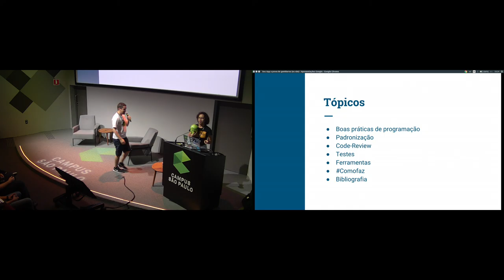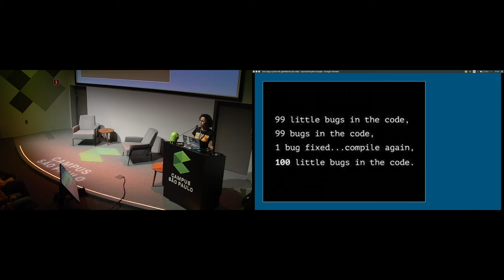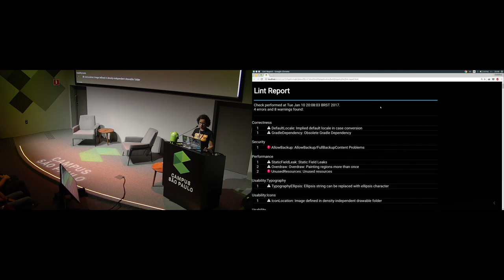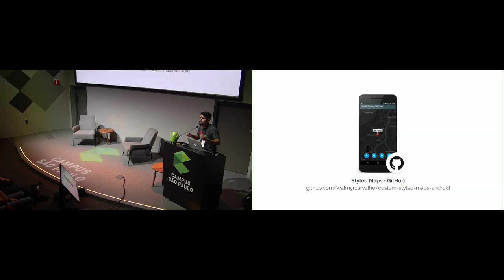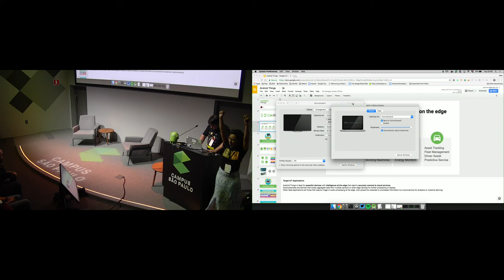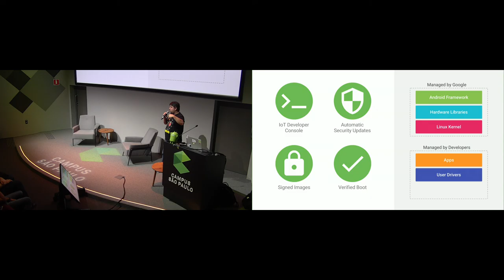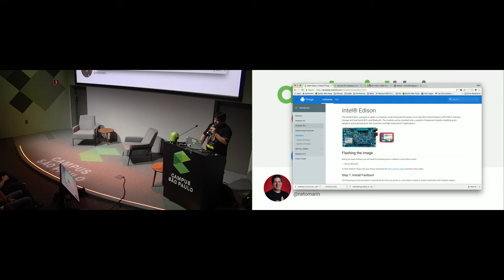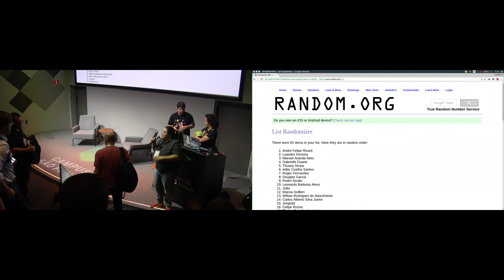Android Meetup #43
Gravação do encontro #43 no Android Meetup, realizado no Campus São Paulo (janeiro/2016)

Palestrantes :

Neto Marin  - "Android Things"

Chris Moraes - "Seu app a prova de gambiarras (ou não) -  Ferramentas de avaliação de código"

Walmyr Carvalho - "Custom Map Styles no Google Maps no Android"